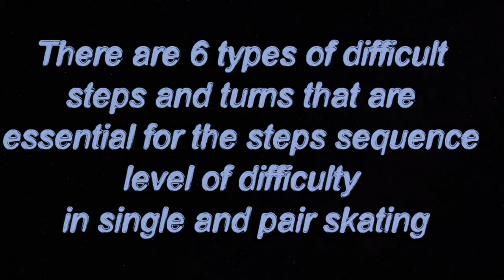How special are Yuzuru Hanyu's quad Salchow (4S) and Loop (4Lo)? | Journey to conquer edge jumps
For many fans who just started watching figure skating, you are always drawn to the jumps. And somehow you will feel the jumps done by Hanyu looks so different from others! What makes the quads from Yuzuru Hanyu so special and with such high quality as compared to the other figure skaters?

In this video, we explain Yuzuru Hanyu's journey to conquer his weakness, the 4S jump! And how he successfully became the first skater to land 4Lo! Let's take a look!

PS: As of the time this video was done, Hanyu just announced he would attempt 4A in NHK Trophy 2021. But the next day, he was unfortunate injured and had to withdraw from NHK. Wish Hanyu speedy recovery!

This is the 3rd episodes of "How special are Yuzuru Hanyu's jumps"
Episode 1 - How special is Yuzuru Hanyu's Triple Axel (3A)? Why Quad Axel (4A) jump is so challenging?
Episode 2 - How special is Yuzuru Hanyu's Quad Toe 4T? | Beginner guide to figure skating quad jump revolution

Timestamps:
What makes Yuzuru Hanyu's 4S and 4Lo special? | 0:00​ - 0:28
Yuzuru Hanyu's love hate relationship with 4S  | 0:28 - 1:50
Difference between edge jump and Toe Jump on ice | 1:50 - 3:00
4Lo is a scary jump | 3:00 - 3:32
How training for 4Lo prolongs Hanyu's skating career | 3:32 - 4:30
Difficult steps / turns included in Hanyu's 4S and 4Lo entry | 4:30 - 10:10
Yuzuru Hanyu's 4S and 4Lo progression (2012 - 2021) | 10:10 - 12:35
​Thank you and remember to subscribe and share | 12:35 - 12:47

Nathanchen​ - Nathan Chen, 陳巍 Натан Чен, ネイサン・チェン | Quad King | Team USA
Shomauno​ - Shoma Uno, 宇野昌磨， ウノ.ショマ, Сёма уно
Yuma Kagiyama, Rika Kihira, Yuna Kim, Evgenia Medvedeva, Mao Asada, Patrick Chan, Javier Fernandez, Vincent Zhou, Alexandra Trusova, Miki Ando